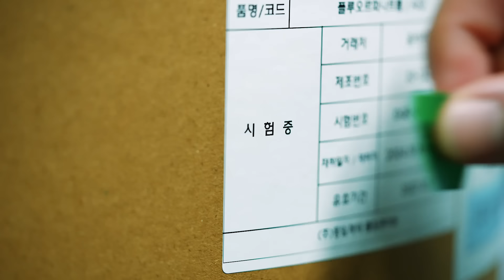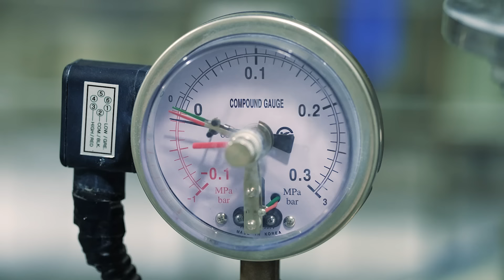없던 충치도 예방하는 양치 필수템 치약 제조 과정 | Innovative production process in Korea | Factory Universe Ep.08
생생한 K-제조 공장의 공정을 한 눈에! 팩토리유니버스 8화
🏭 The Eighth Factory ㈜동일제약 Dongil Pharmaceutical Co., Ltd.

건강한 치아 관리를 위해 매일매일 하는 것은? 바로 양치질!
개운한 양치질을 도와주는 치약이 만들어지는 과정!
㈜동일제약의 치약 제조 공정을 영상으로 확인해보세요 📹

[ENG] What do you do every day for healthy teeth care? Brushing your teeth right away!
The process of making toothpaste that helps you brush your teeth refreshingly!
Check out the toothpaste manufacturing process of Dongil International Co., Ltd. on video! 📹

🚩Information
㈜동일제약은 자연소재에서 추출한 기능성 성분 치약을 제조하는 기업입니다.
[ENG] Dongil Pharmaceutical Co., Ltd. is a company that manufactures functional toothpaste extracted from natural materials.

00:01 인트로
00:20 Inspection of raw materials : 원재료 검수
00:37 Raw material blend : 원재료 배합
00:51 Toothpaste manufacturing : 치약 제조
01:11 Inspection of production : 반제품 검사
01:24 Tube filling : 튜브 충진
02:37 Box packaging : 박스 포장

(해당 이벤트는 종료되었습니다.)
🎁 팩토리 유니버스 댓글
📢 영상 내용 중 일부 수정되어 재업로드 된 영상입니다.
기존 업로드 되었던 영상에 작성해주신 댓글 취합하여 이벤트 당첨자 선정 예정이오니 양해 부탁 드립니다🙇‍♂🙇‍♀

팩토리 유니버스 8화 ㈜동일제약 편을 통해
인상깊게 본 장면의 초 수를 댓글로 공유해주세요 🙌🏻
(ex) 01:11 치약이 이렇게 채워지는지 처음 알았어요!
일사불란하게 움직이는 치약들의 모습.. 빨려 들어가는 것 같아요

1. IBK기업은행 채널 구독
3. 인상 깊게 본 장면을 초 수와 함께 댓글로 작성 🌟

✔ 참여 기간 : 2024년 9월 19일 (목)~10월 3일 (목)
✔ 당첨 경품: 💳 올리브영기프트카드 2만원권 (5명)
✔ 당첨자 발표 : 2024년 10월 7일 (월)

🚨 유의사항
본 이벤트는 참여자 중 추첨을 통하여 선정되며, 당첨자 발표일 기준 구독자가 아닐 경우,
발표 후 구독을 취소했을 경우 당첨이 취소될 수 있습니다.
*당첨 댓글을 받으신 후 일주일 이내에 개인정보 미회신 시 당첨에서 제외될 수 있습니다.
*This event is only available to residents of Korea.